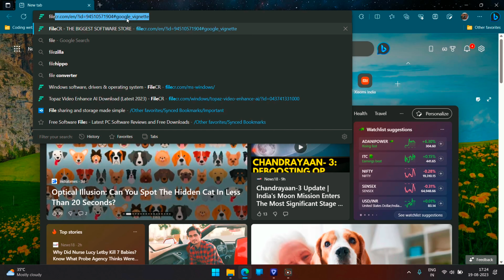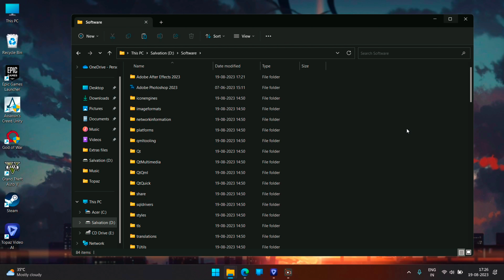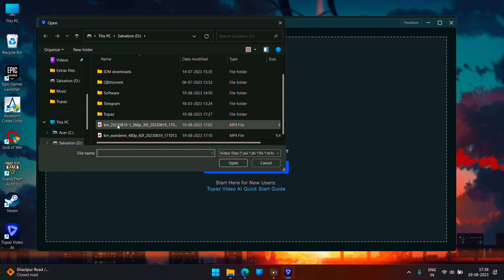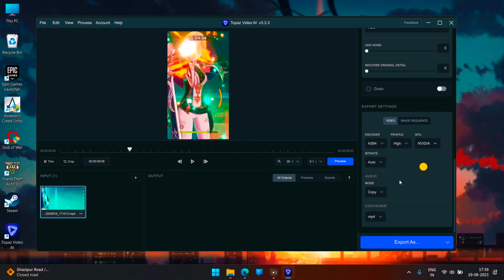How to increase video quality || easiest method with AI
Hello guys!
In this video I am going to show you how you can increase/enhance video quality with the help of an AI tool for free.
I'll upload more videos from now on..

If you have any issues or queries.